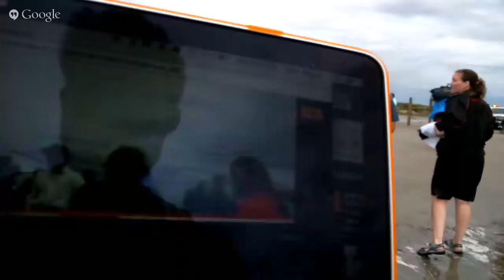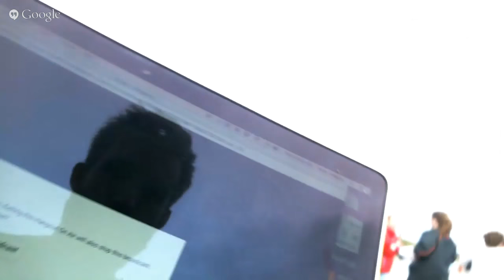Sea Turtle Release LIVE!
We're down in Galveston with NOAA and Moody Gardens to release more than 50 sea turtles. After a slight delay with the rain, we're in business. Enjoy!